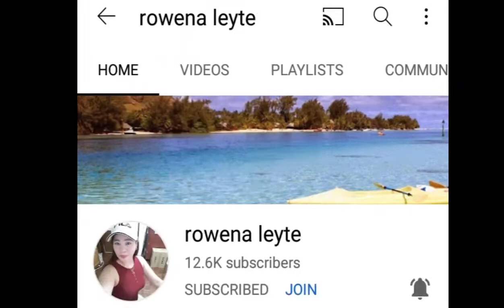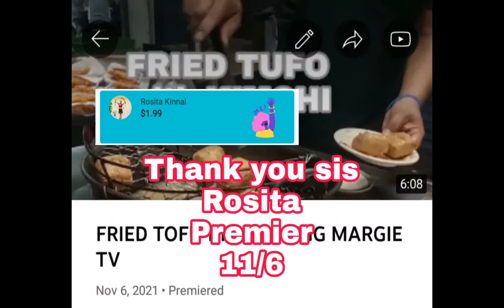NOVEMBER SUPER CHATER ||THANK YOU SO MUCH ||MARGIE TV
Thank_U_Supper_Chatters
Welcome 2022 Nov.Sc godless yahoo
Please connect to our super Chater